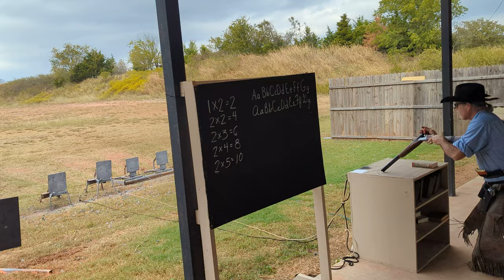Land Run 2023 CA CCK Stage 03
Cowboy Action Shooting   Cow Creek Kid   Land Run Stage 03